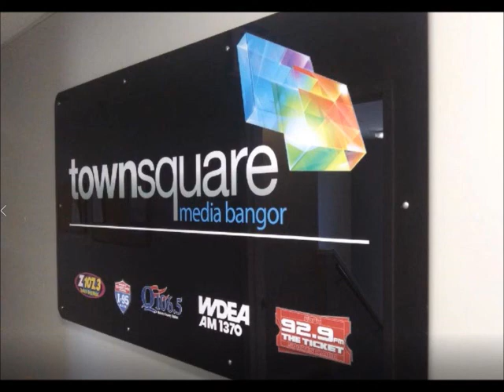Northern Light Acadia Hospital's Chris McLaughlin talks about family health in the pandemic.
Townsquare Media's Cindy Campbell interviews Northern Light Acadia Hospital's Chris McLaughlin about how kids, young adults, and their caregivers are coping with the pandemic.